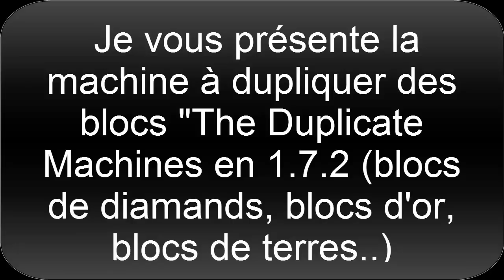[Tuto] La machine à dupliquer du diamant ! [HD] [FR] 1.7.2+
Voilà la machine à dupliquer du diam's... U  mad ? xD